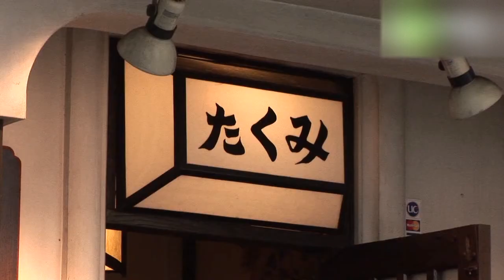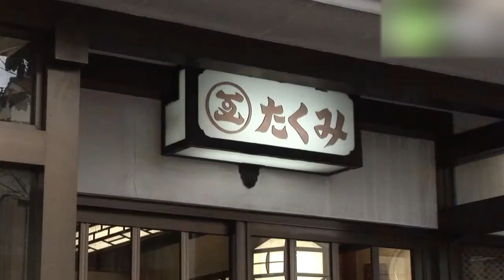たくみ割烹 - 地域情報動画サイト 街ログ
しゃぶしゃぶのルーツである名物「すすぎ鍋」。鳥取和牛がおいしくいただける。老舗の風格を感じる店内には、多くの民芸の器が飾られている。たくみ割烹も民芸の器を使って料理を出す。民芸の器でいただく名物すすぎ鍋は絶品。